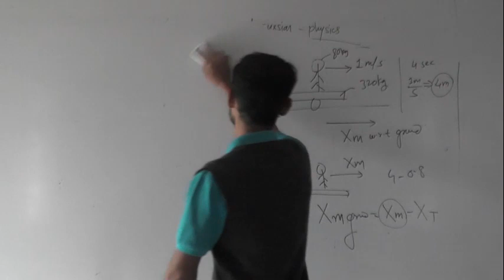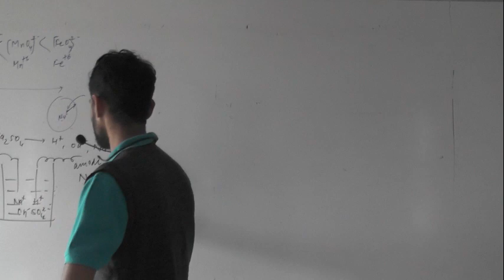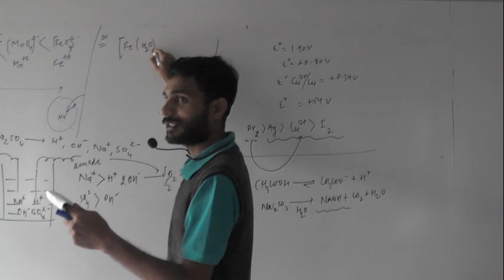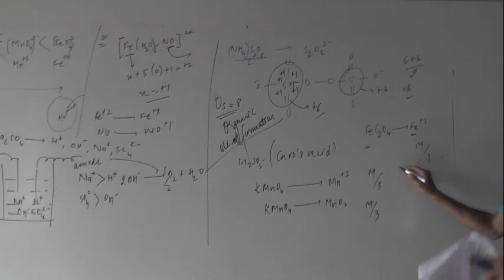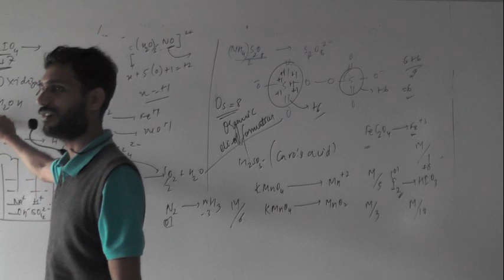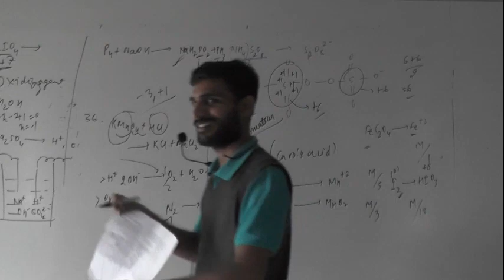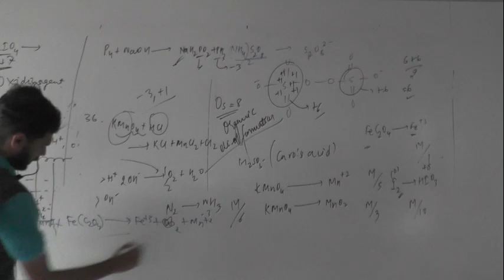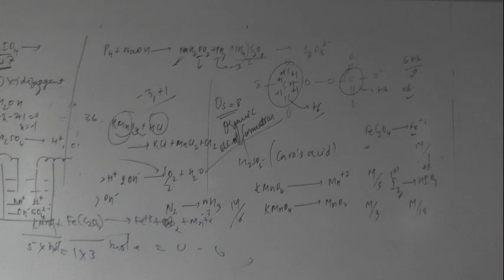13 .12 .20 Jha Sir